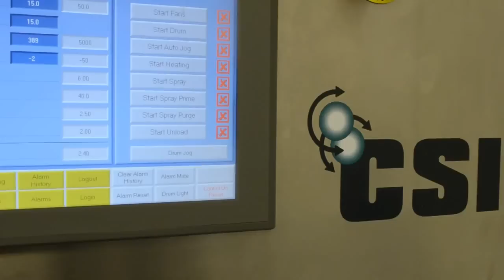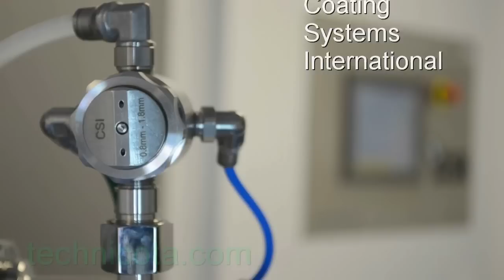Spray Nozzle Maintenance and Use for Film Coating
CSI Spray Nozzle Use